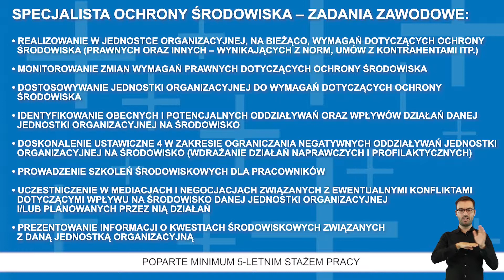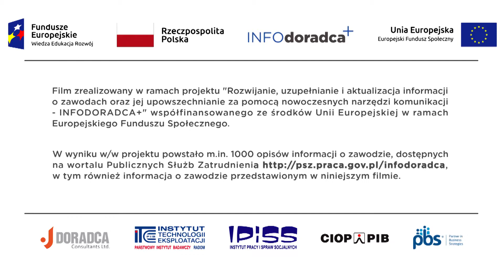SPEC OCHRONY SRODOWISKA napisy